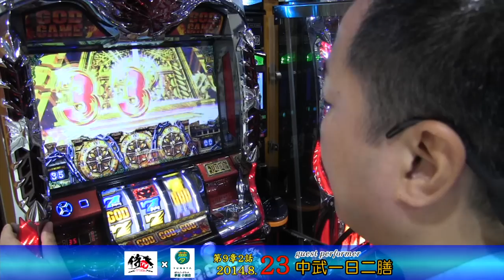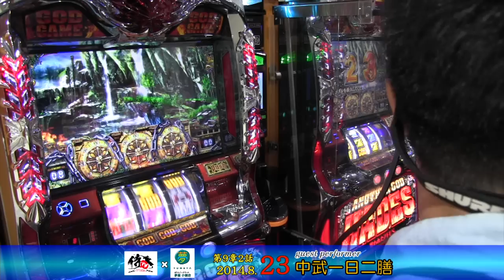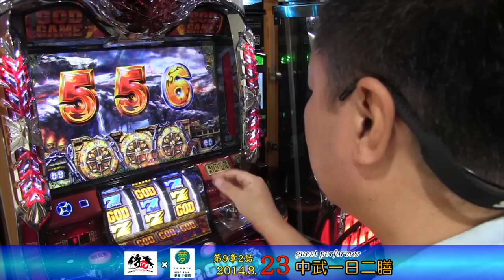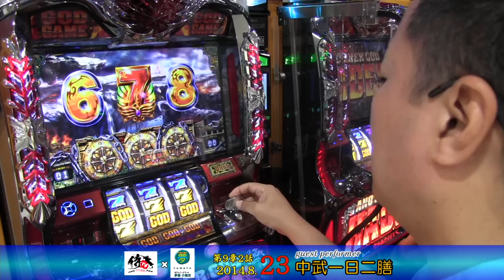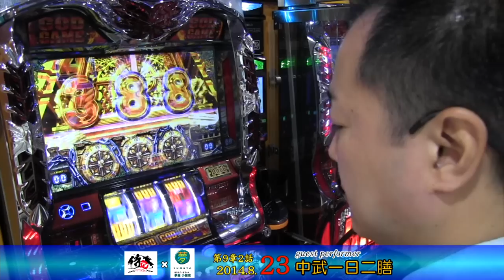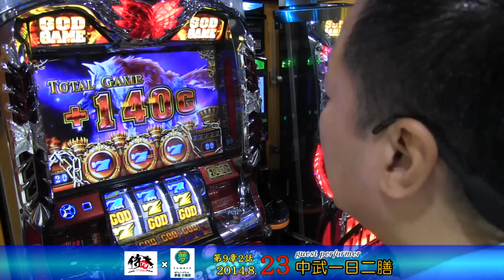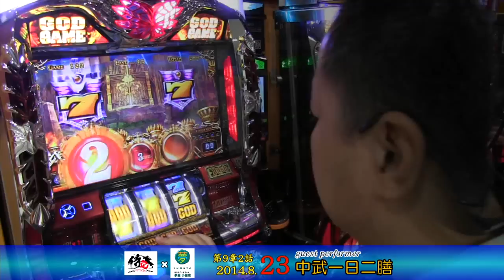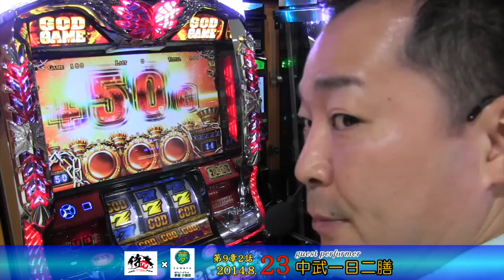2014.8.23スロット実戦番組 サムライTV「中武一日二膳」編 ㏌ 夢屋小諸店ー9章2話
サムライＴＶ長野県初進出！

舞台は「夢屋小諸店」さんにて実践収録！第２話。

実践するのは「中武一日二膳」さん。